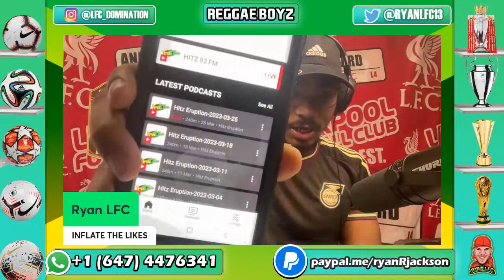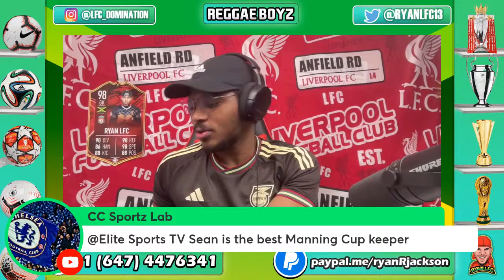Oral Tracey Claps Back At Ryan LFC! + Heimir Hallgrímsson Says Future Bright For Reggae Boyz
Oral Tracey Claps Back At Ryan LFC! + Heimir Hallgrímsson Says Future Bright For Reggae Boyz World Cup 2026

perks

▶️Hi, I am Ryan of Elite Sports TV channel, I am a sports (football) enthusiast and a die-hard fan Liverpool supporter
Elite Sports TV channel features the like of Liverpool, The Reggae Boyz, Canadian and American teams.
COME JOIN Elite Sports TV for exciting and scintillating football coverage.